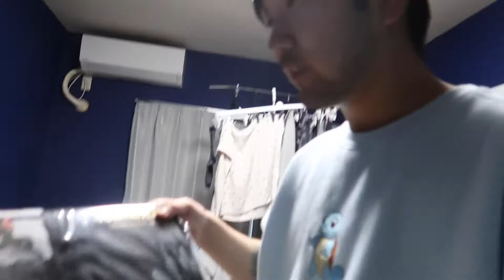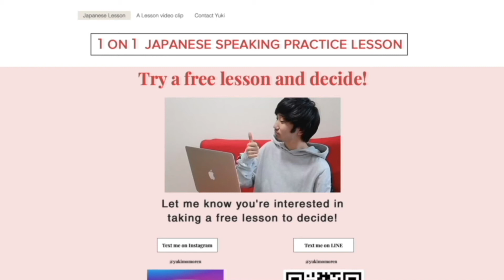International couple｜Life in Japan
This is how Yuki and Liz spent the weekend in Tokyo, Japan!

If you want to learn to speak real Japanese that we speak in Japan, consider hiring me as your online Japanese tutor :) or get some Japan goods here!

Thanks for tuning in to my life as a Japanese vlogger and more Japanese vlogs are coming so consider hitting the bell button to be notified when new videos are uploaded!

I'm a Japanese vlogger in Tokyo and vlog my life in Japan!